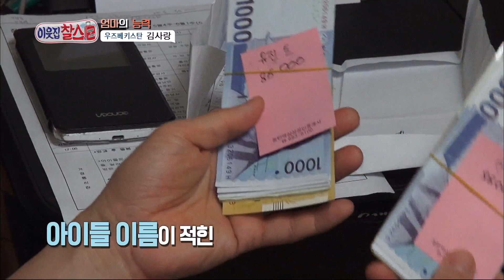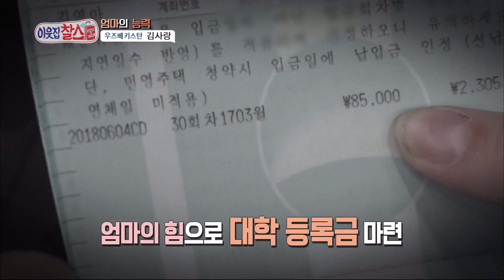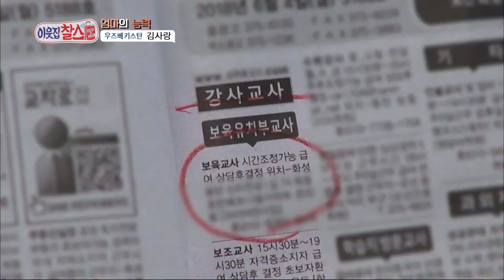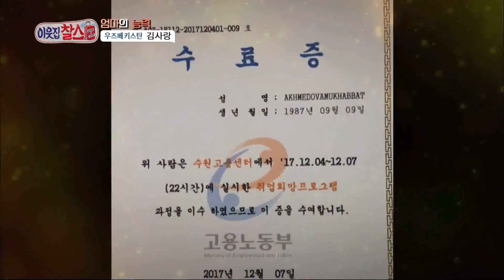이웃집 찰스 - 다문화 강사부터 제과제빵 교육까지 취업을 위해 노력해온 김사랑 씨. 20180717